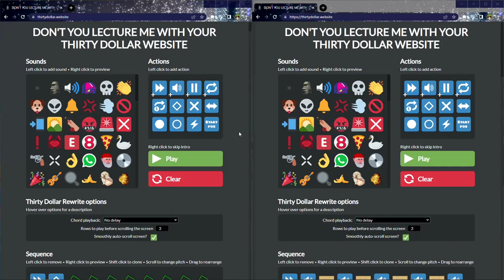THIRTY DOLLAR E2M2/The Demons from Adrians Pen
Based off a comment I read, took me like 3 hours or more.
Now I like this song.